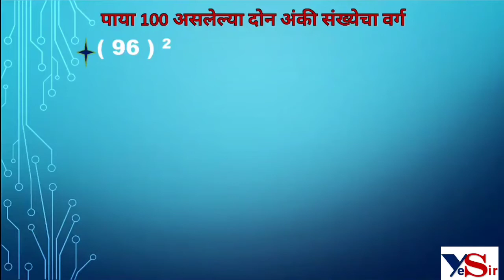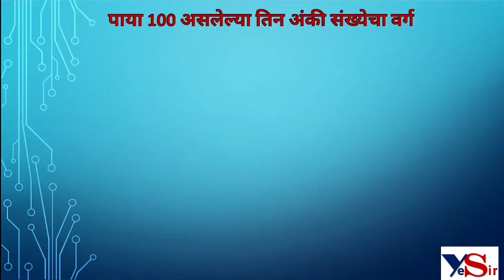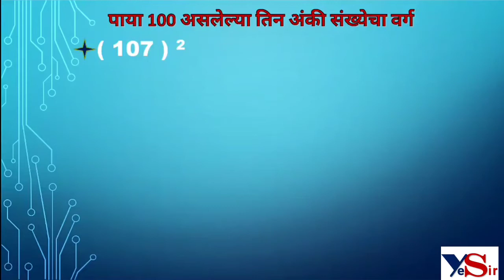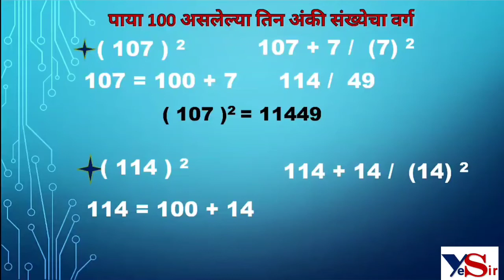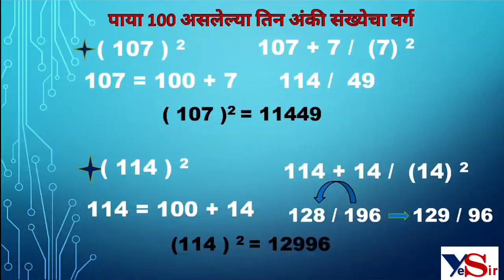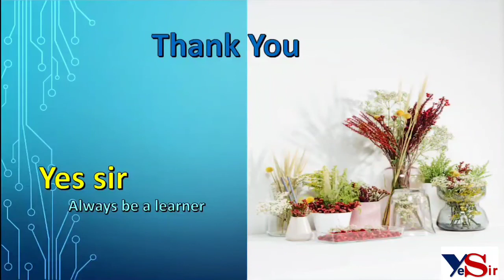Base 100 : Square of 2 and 3 digit number . दोन अंकी व तिन अंकी संख्यांचा वर्ग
YeS SiR ... Always Be A Learner चॅनलच्या माध्यमातून गणितातील व विज्ञानातील महत्त्वाच्या संकल्पना अभ्यासणार आहोत .

☯️ पाया 100 असलेल्या दोन अंकी संख्यांचा वर्ग

☯️ पाया 100 असलेल्या तिन अंकी संख्यांचा वर्ग

☯️ वैदिक गणितीय पद्धती कमीत कमी वेळात वर्ग करण्याची पद्धती

☯️ Base 100 Square of Two and Three Digit number

☯️ vaidik mathamatics method

☯️ very easy and interesting method

 ↙️ Feel free to suggest topics related to Maths and Science.